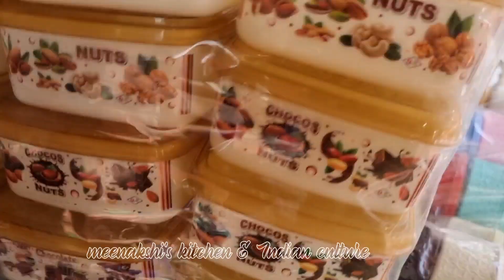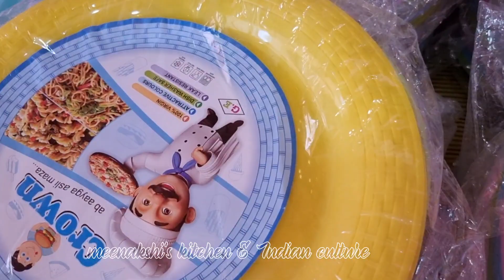नवरात्रि पूजन में कन्याओं को क्या गिफ्ट दें !! Gift ideas for Kanya Poojan !! Navratri Kanya Pooja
नवरात्र कन्या पूजन,नवरात्र 2023,कन्या पूजन में कन्याओं को क्या-क्या गिफ्ट दें,gift ideas for Kanya Poojan,नवरात्र में कैसे करें कन्या पूजन,कन्या पूजन में क्या चीज कन्याओं को जरूर दें